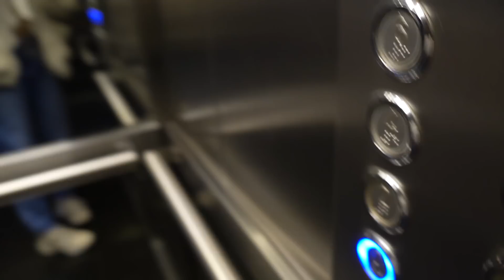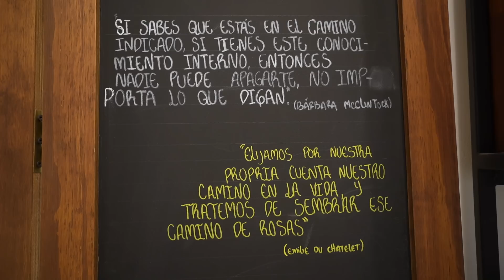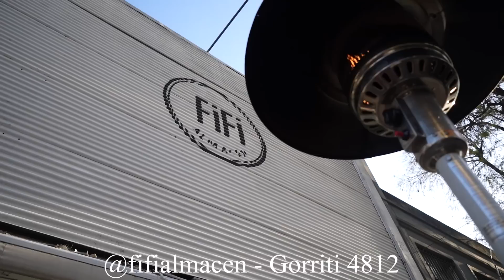como pasarla bien en tu cumpleaños estando sola :)